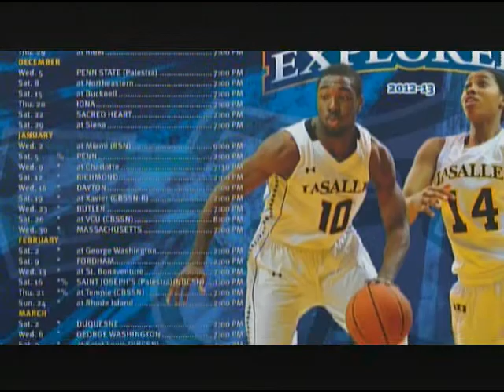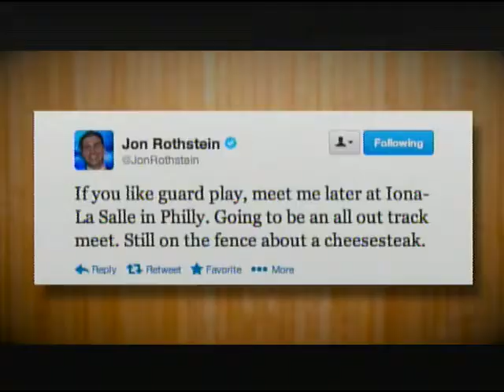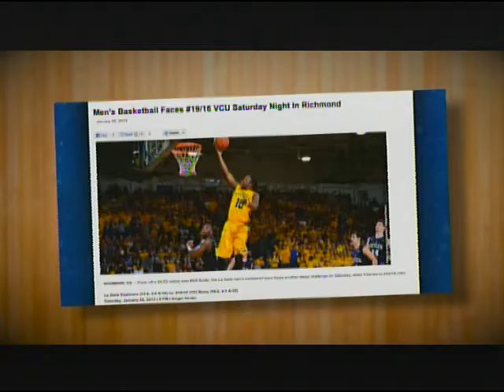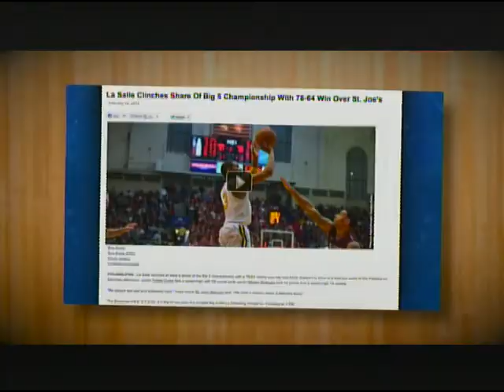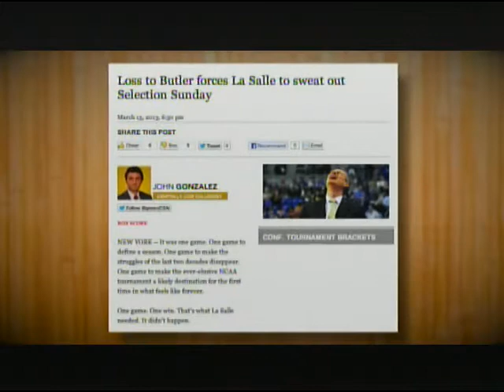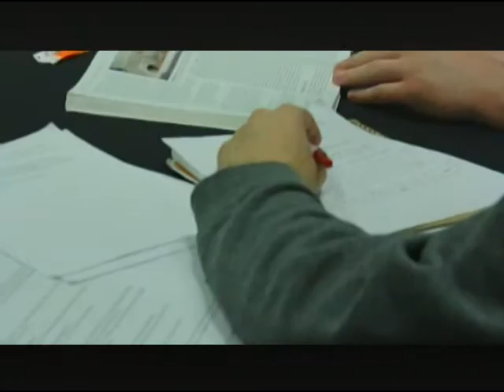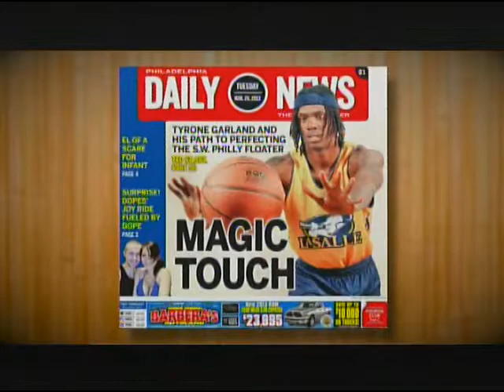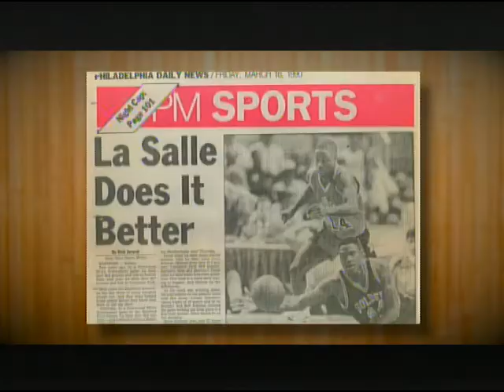Sweet!: The Journey of the 2012-13 La Salle Explorers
Video commemorating the 2012-13 La Salle Explorers Men's Basketball team which advanced to the 2013 Sweet 16 led by Ramon Galloway, Tyreek Duren, Jerrell Wright, Tyrone Garland, Sam Mills, Steve Zack and D.J. Peterson and coached by John Giannini.